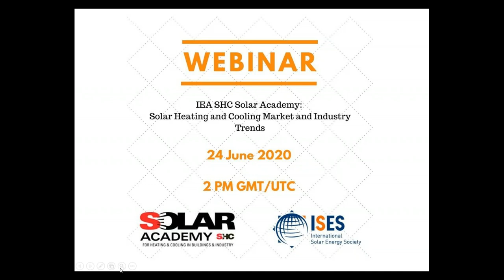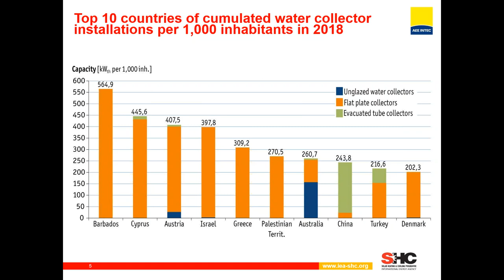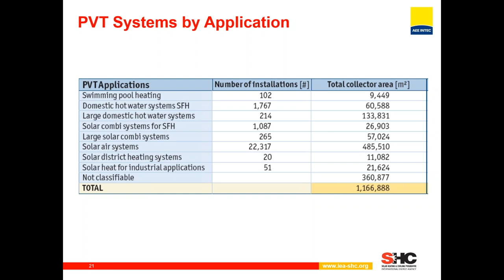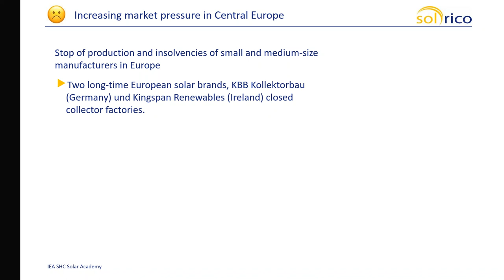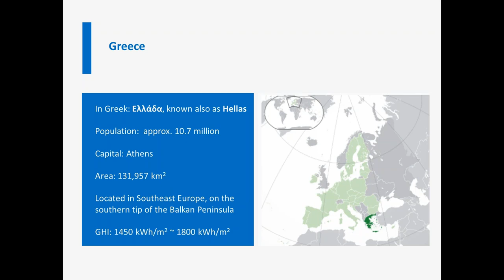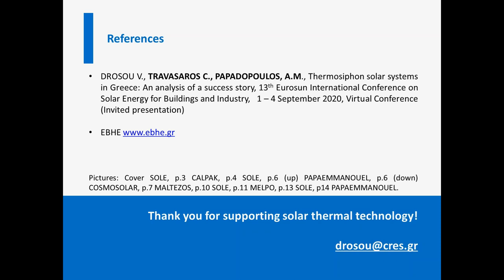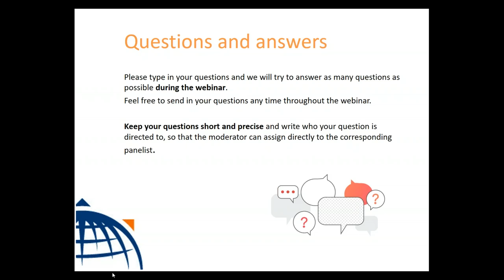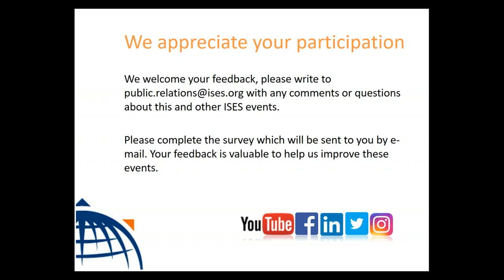ISES Webinar: IEA SHC Solar Academy: Solar Heating and Cooling Markets and Industry Trends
This webinar did highlight the key data and findings of the two most recent SHC market reports: Solar Heat Worldwide - Global Market Development and Trends in 2019 by the IEA Solar Heating and Cooling Programme (IEA SHC) and Renewables 2020 -  Global Status Report from REN21. In addition, the webinar did have a special focus on Greece, a country that has had continual market growth in the past 5 years and has also had great export successes.

The webinar welcomed the following three presentations:

 - Vassiliki Drosou - Thermosiphon solar systems in Greece: An analysis of a success story
 - Bärbel Epp - Solar Heating and Cooling industry and business trends 2019
 - Werner Weiss - Solar Heating and Cooling global market development

The webinar was moderated by Pedro Dias, Secretary General of Solar Heat Europe.

Q/A Session: The 90-minute webinar included a 30 minutes Q/A session.

The webinar is organised by the Solar Academy of the IEA Solar Heating and Cooling Program and hosted by ISES, the International Solar Energy Society.